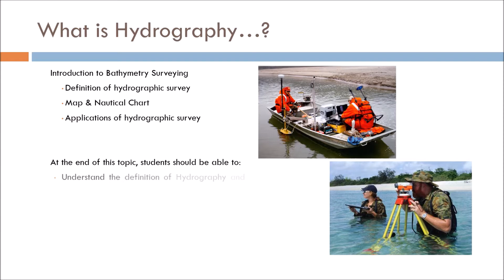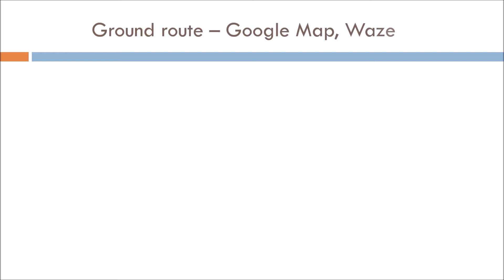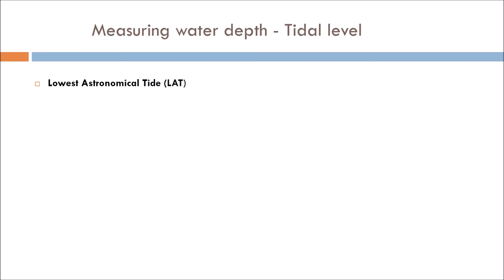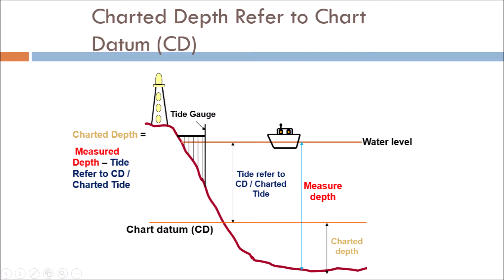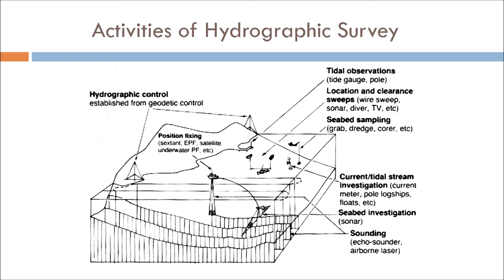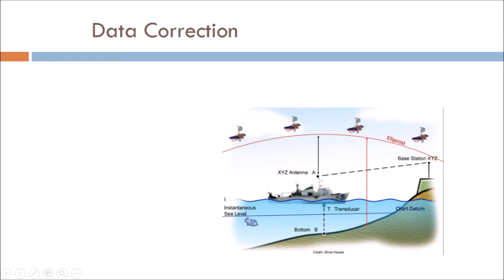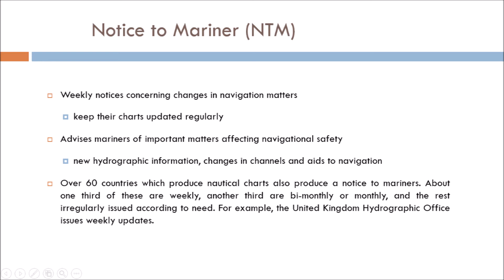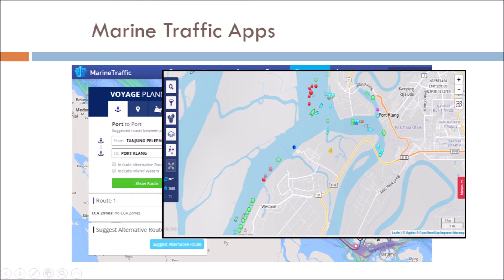Introduction to Hydrographic Survey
This is part of the chapter in the course of Basic Marine Instrumentation